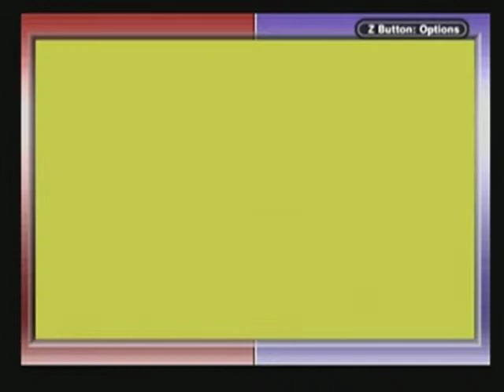mario and luigi superstar saga part 4